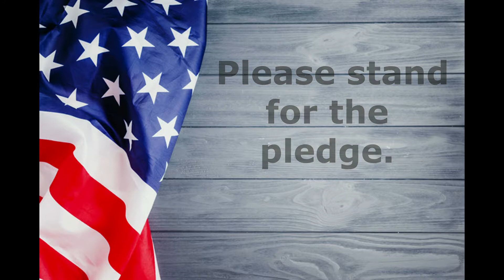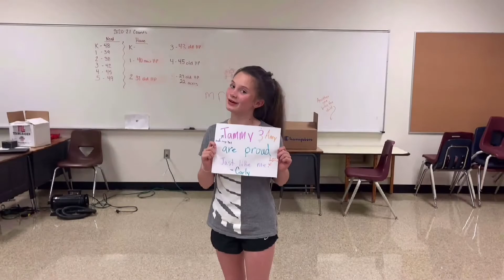Dragon Tells 5 5 21